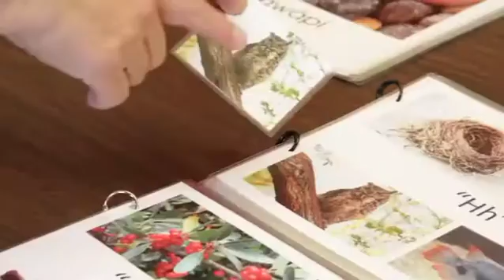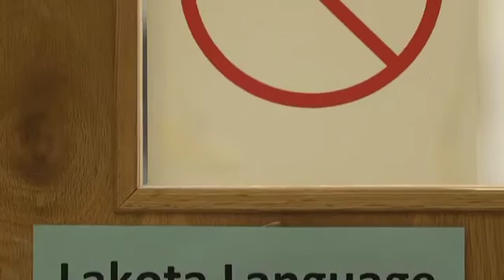Cultivating Lakota Early Learning Opportunities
Sitting Bull College, grantee of the American Indian College Fund’s Cultivating Lakota project, shares stories of impact.  Lakota language curriculum featured as a part of their collective work.